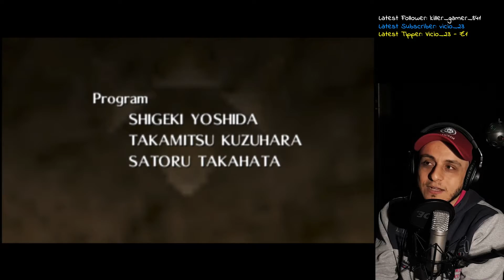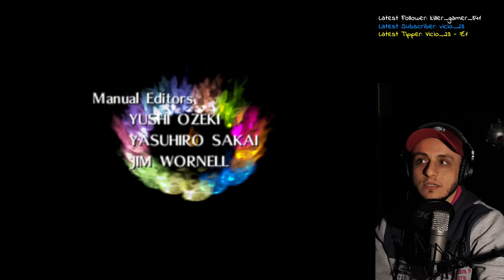T#52. La mia 1^volta - "The Legend of Zelda - Ocarina of Time" #19 END 2/2 🎮